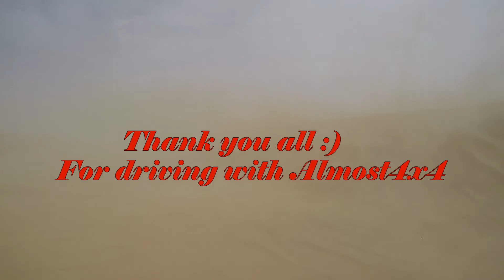Almost4x4 Infinity & Beyond Liwa